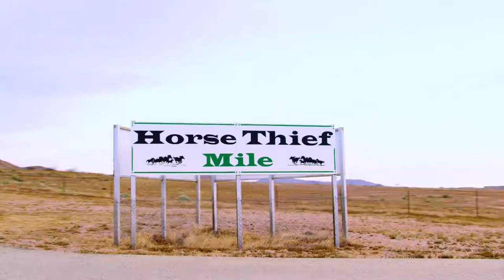BENTLEYGT WILLOW SPRINGS TESTING_NES PIKES PEAK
PIKES PEAK
Купить Bentley